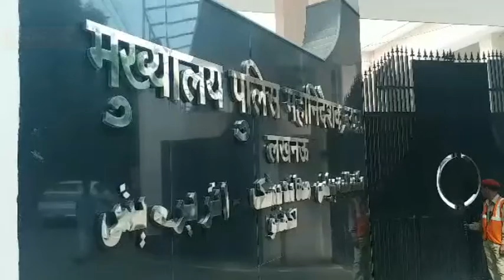नए साल से पहले यूपी कैडर के 52 आईपीएस अफसरों को मिला प्रमोशन का तोहफा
मुख्य सचिव की अध्यक्षता में सोमवार को आईपीएस अफसरों की डीपीसी बैठक पूरी हो गई. डीपीसी बैठक के बाद 2005 बैच के 28 आईपीएस अफसर एसएसपी से डीआईजी पद पर प्रमोट कर दिए गए. डीआईजी बनने वालों में दीपक कुमार, मंजिल सैनी, सुभाष चंद दुबे, राजेश पांडे, आरके भारद्वाज के नाम शामिल है. वहीं दो आईपीएस अफसर राजेश कृष्णा व जे.रविंद्र गौड़ की जांच लंबित होने के चलते प्रमोशन नहीं दिया गया.